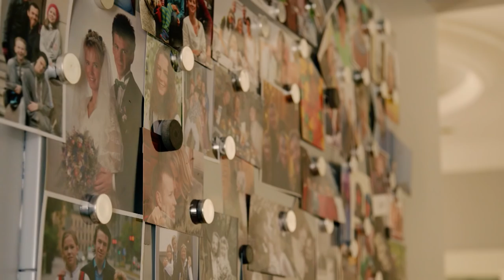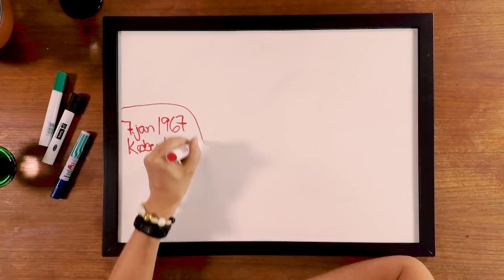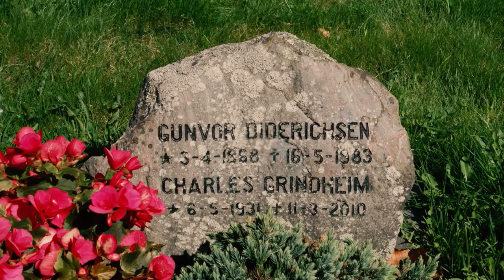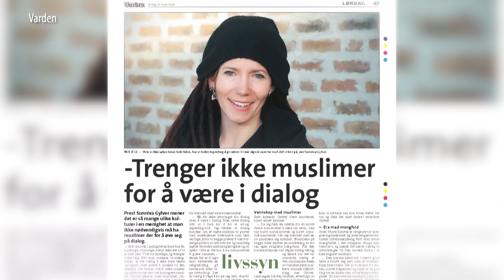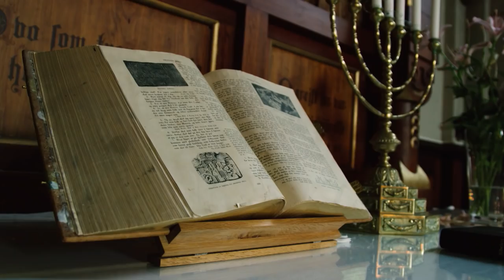Sunniva Gylver | Reisen Hjem S09E02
Egil Svartdahl møter Sunniva Gylver, som nettopp har kommet tilbake som prest i Fagerborg kirke etter en dramatisk sykkelulykke. I programmet forteller hun åpenhjertig om ulykken som kunne kostet henne livet, og om hvordan troen har båret henne gjennom en tung og mørk barndom.